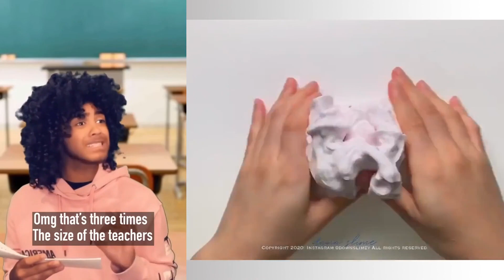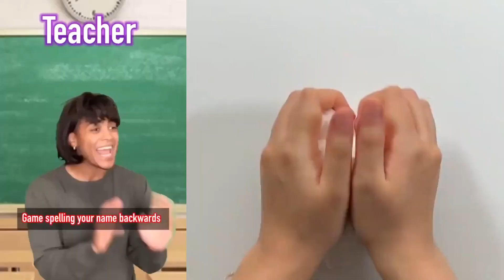🌾 SLIME STORYTIME TIKTOK 🌾 POV @Marrk Adams || Tiktok Compilations Part 05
Hello friends!
We enjoy each day together.